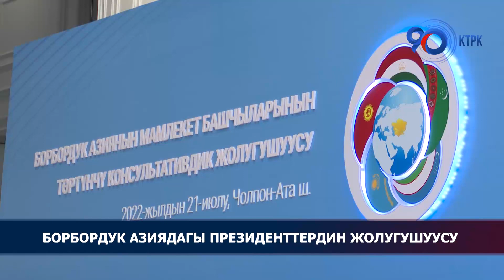Борбор Азия лидерлеринин жолугушуусу